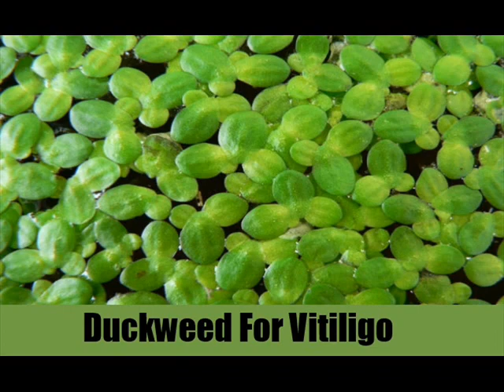7 Effective Herbal Remedies For Vitiligo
Herbal Remedies For Vitiligo